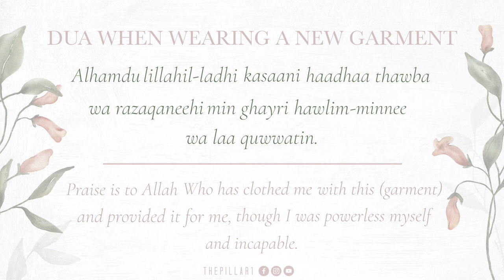Dua for Wearing a New Garment┇Fortress of the Muslim┇Dua Series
Say this dua when wearing or putting on a new garment. May Allah bless you all. Recited by Ramyar Al-Kurdi.